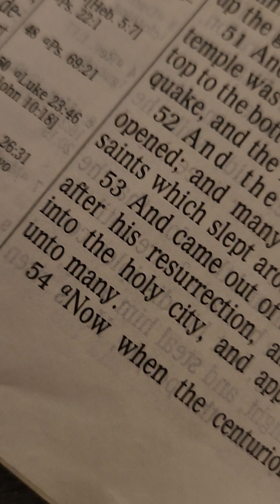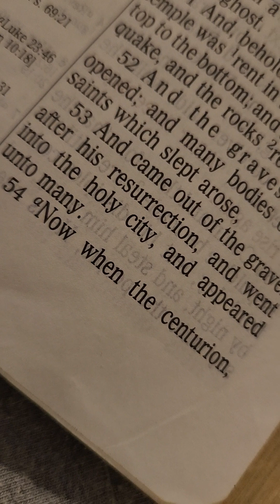Matthew 27:51-52 tells of saints being raised with Jesus too